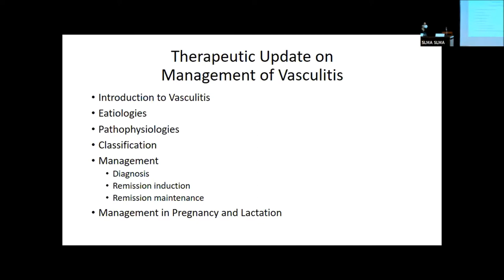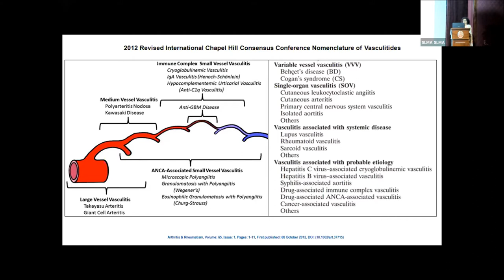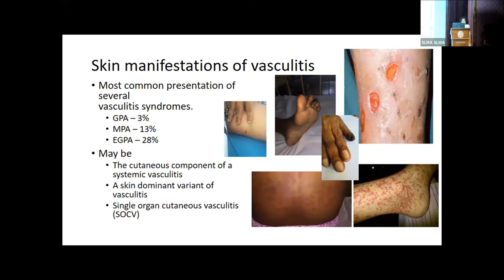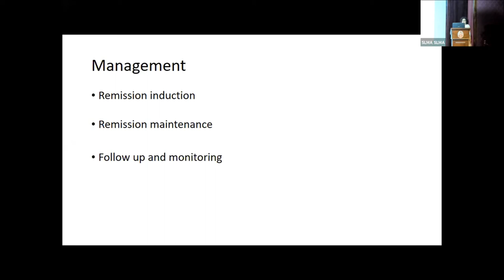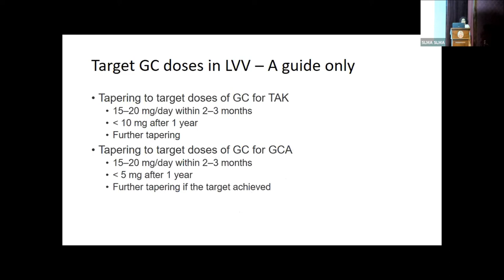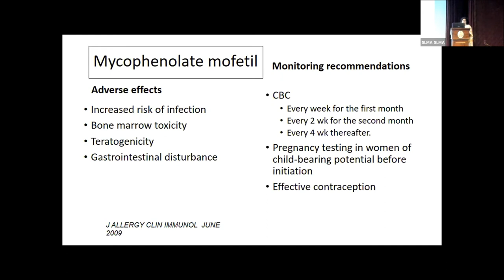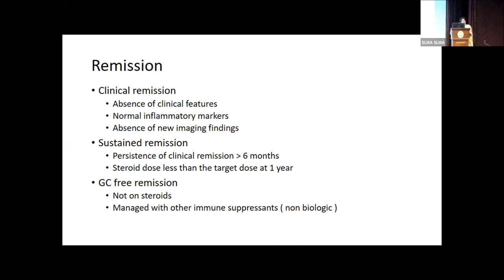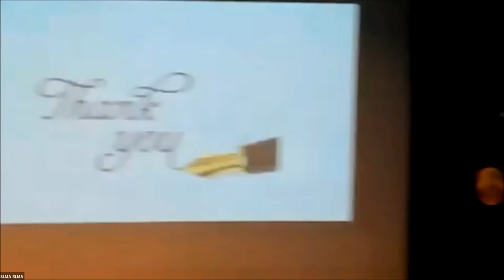Therapeutic Update Lecture 15.02.2021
"Therapeutic Update on Vasculitis"
Dr Gunendrika Kasthuriratne
Consultant in Rheumatology and Rehabilitation